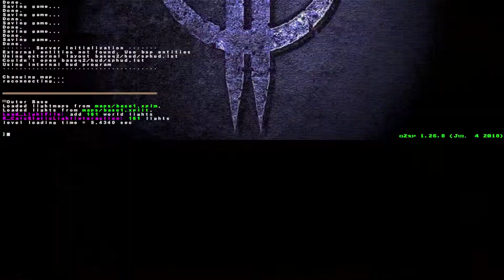Quake 2 - Raw Sewage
Blind playthrough of "Raw Sewage" (MarTim12.bsp), a custom Q2 single player map made by Tim van Hal, Marco van Schriek and Roel Tiemessen AKA "The MarTim Team"

Skill 2 Hard
Secrets = 0/0
Kills = 28/29

Custom Engine: Q2XP 1.26.8 final release (by Quake2XP Team)
HD Weapons Models: Quake 2 Weapons Remodel (by Turic)
HD Monster skins: Quake 2 Monster Skins (by Fragger)